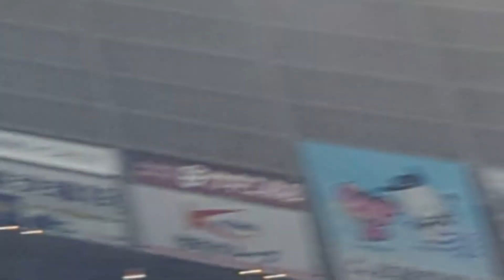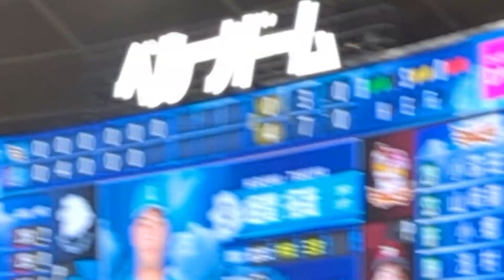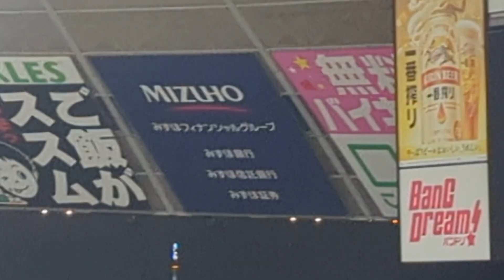2023/08/16西武対楽天 西武チャンテ1 絶好調西武蛭間拓哉の打席で流れる